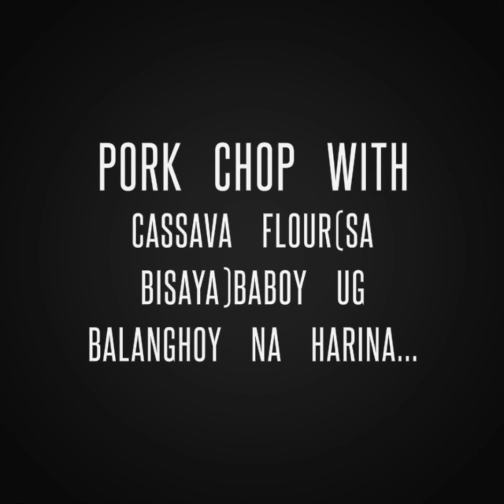Pork chop with CUSSAVA FLOUR (SABISAYA) BABOY UG BALANGHOY NA HARINA....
Pork chop